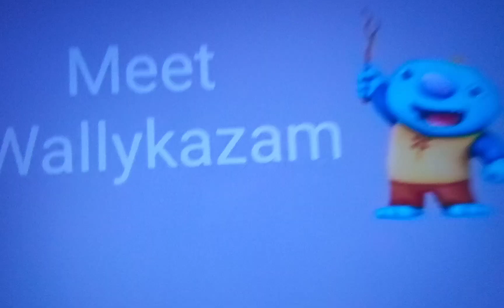Meet Wallykazam Part 1 Out Of 2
For @gamingkennyscoobytrickortr9908 And @timefortheextremechallenge8821